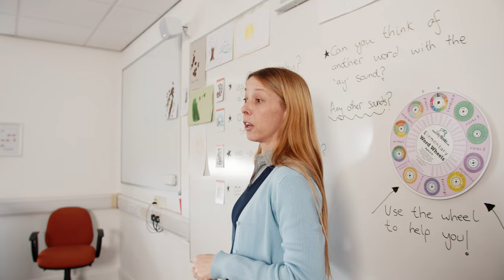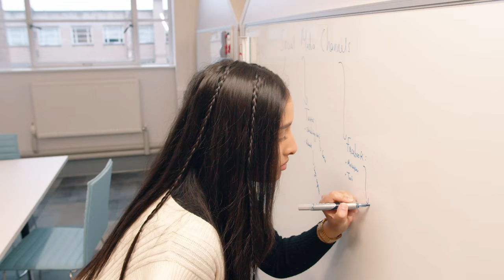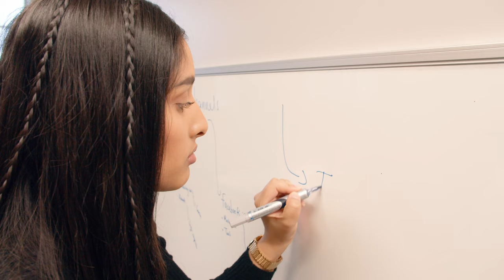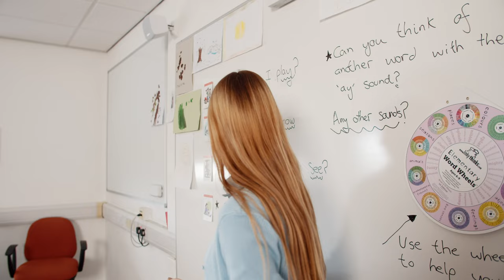Studying English Language and Literature at Aston University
If you’re interested in English and looking to transform your future through the power of language and literature, Aston University’s English programmes can help unlock your full potential. In this deep dive video, our academics, students and graduates will take you through everything you need to know about the undergraduate English programmes at Aston University.